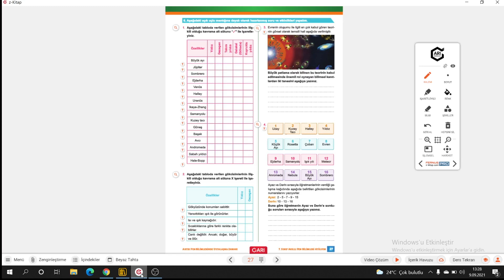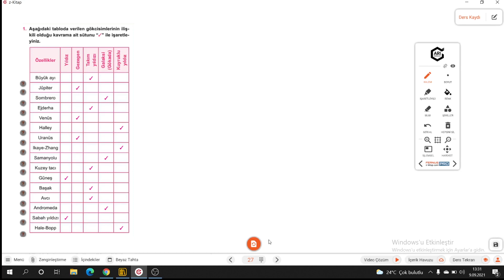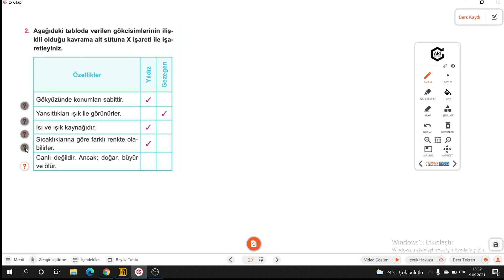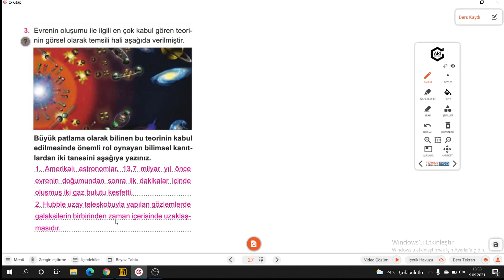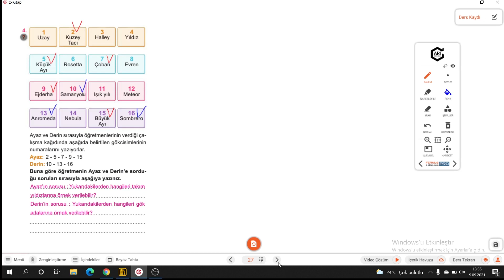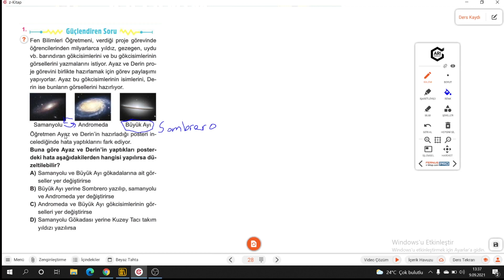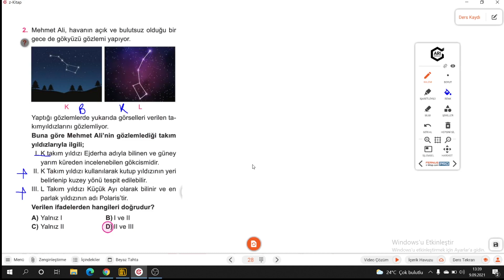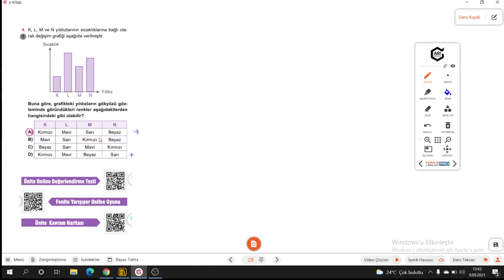7.SINIF FEN ATÖLYEM S.27-28 YILDIZ ÇEŞİTLERİ-TAKIM YILDIZ-GALAKSİ-UZAY-EVREN SORU VE ETKİNLİKLER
Arı 7.Sınıf Fen Atölyem YILDIZ ÇEŞİTLERİ-TAKIM YILDIZ-GALAKSİ-UZAY-EVREN SORU VE ETKİNLİKLER ile devam ediyoruz.